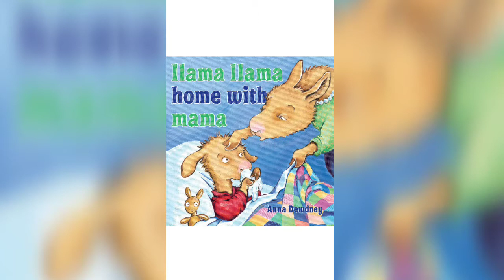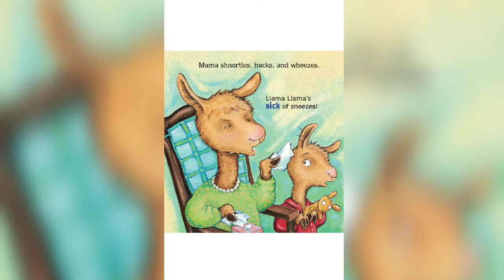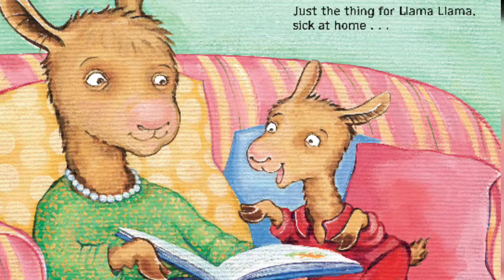17)Llama Llama Home with Mama | Kids Book Read Aloud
If you like our video please share and 👍
You can visit us in other social website pages